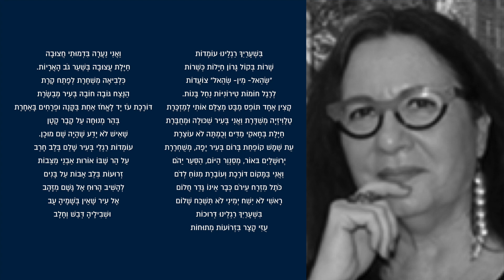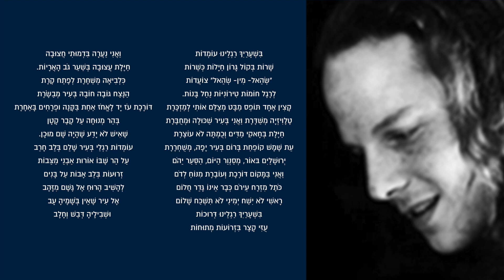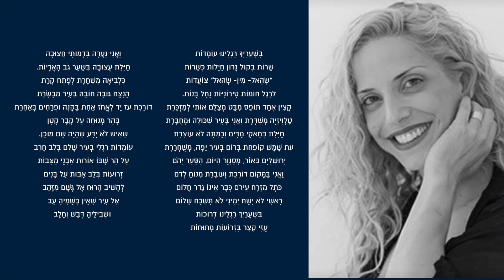ענבר קליין- חיילת בשער (מתוך אלבום "שיר אשיר-הוי ארצי שלי")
מילים: נורית צדרבוים
לחן: עדן רבין
עיבוד: סונגו
מנהלת המיזם: שרה ארונוביץ'-קרפנוס

הוקלט ומוקסס באולפני ברדו ע"י יונתן קוסוב